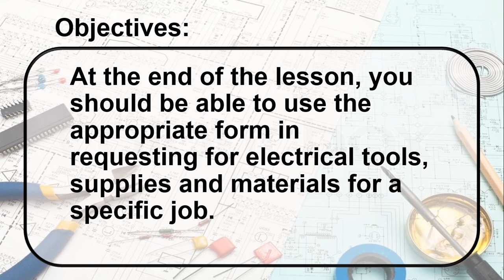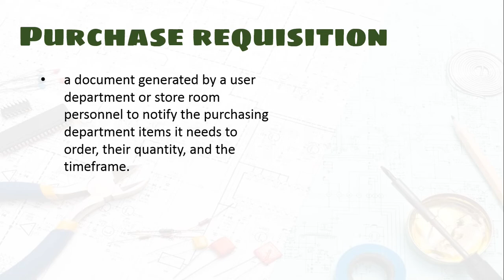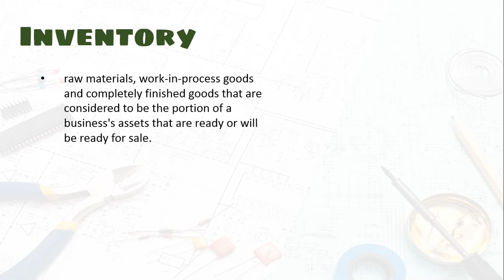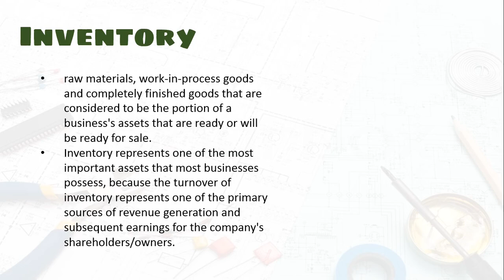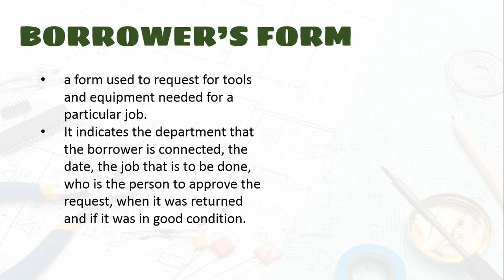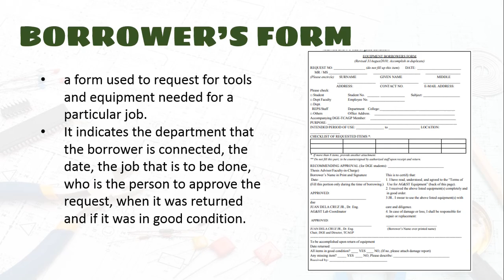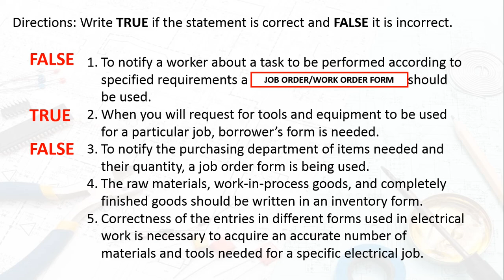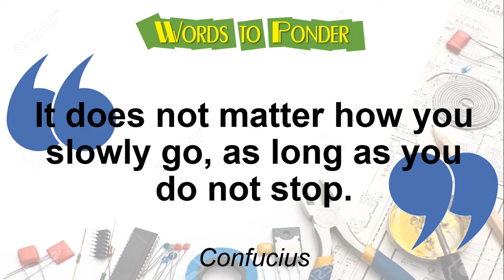TLE 8 EIM LESSON 1 DIFFERENT TYPES OF FORMS MELC-BASED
TLE 7/8 Electrical Installation and Maintenance

Hi there! This Youtube Channel aims to provide you quality educational videos that will tackle across all areas of Technology and Livelihood Education and other learning areas in the future. I also have an online learning course that will supplement your learning. You can customize the learning process based on your own needs and level of expertise. Our goal is to make it simple and convenient for you to acquire new skills and access to True-to-Life Education, wherever you are.  Check this out Happy learning!